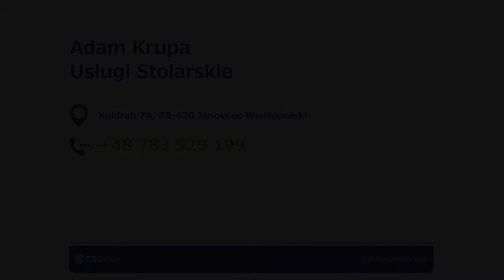Meble ogrodowe Janowiec Wielkopolski Adam Krupa Usługi Stolarskie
Usługi Stolarskie zlokalizowane są w Janowcu Wielkopolskim, na terenie województwa kujawsko-pomorskiego. Od 2018 roku jesteśmy do Państwa dyspozycji. Właścicielem jest Adam Krupa.

Zajmujemy się projektowaniem i wykonaniem mebli na wymiar. Korzystamy z Państwa pomysłów i potrzeb. Oferujemy meble do ogrodu: drewniane place zabaw, altany drewniane, huśtawki ogrodowe.

Przygotowujemy także domki ogrodowe i narzędziowe. Uzupełnieniem asortymentu są meble kuchenne oraz garderoby.